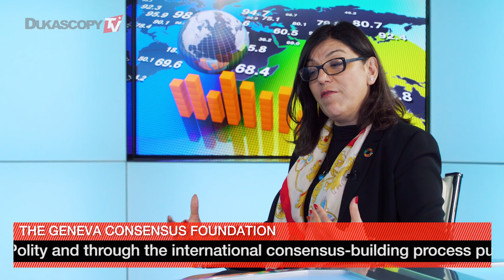Globalization And Sustainable Development 2020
The UN recent insights on globalization, sustainable development goals, and new coronavirus, Dr. Ruzanna Tarverdyan, Founding President, The Geneva Consensus Foundation.
Candidate for 2020 Municipal Elections for Geneva City Council.